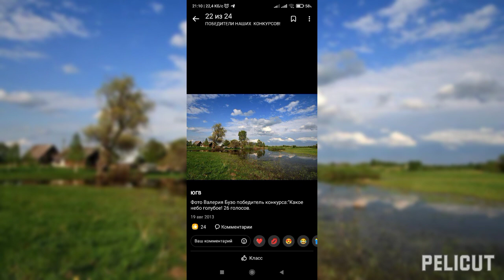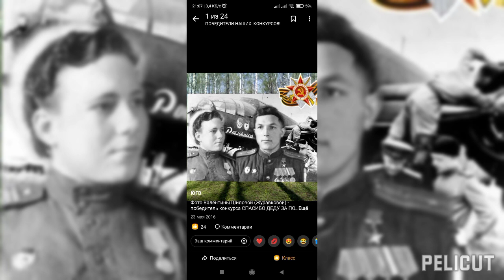Ю Г В - Победители фотоконкурсов группи Ю Г В. ( Одноклассники).